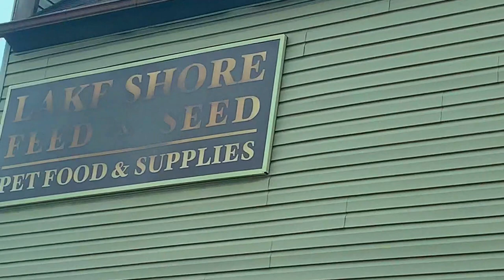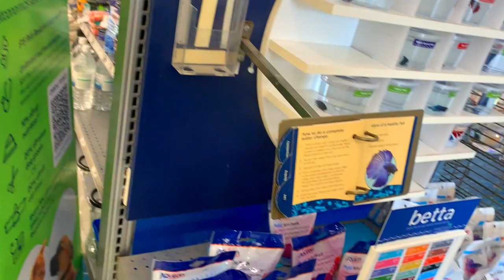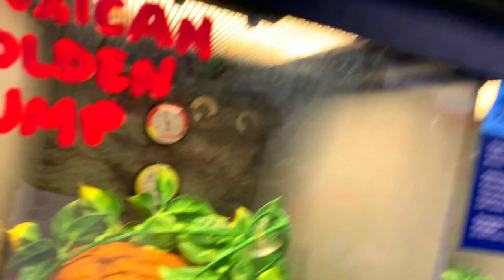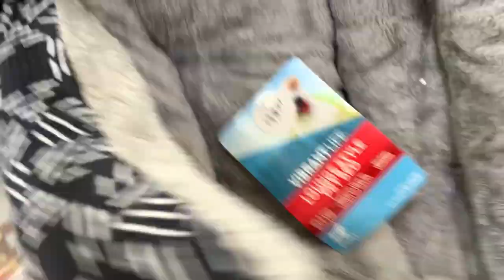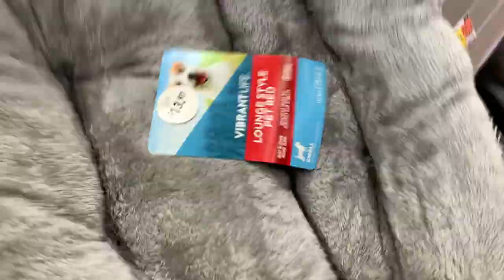WE RESCUED A PUPPY | 6 WEEKS OLD 🥺🐶❤️